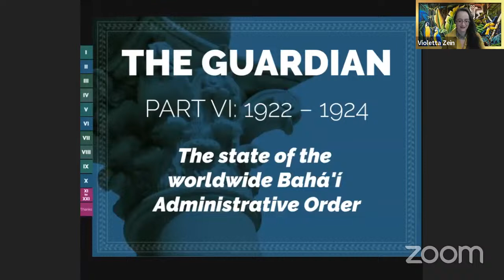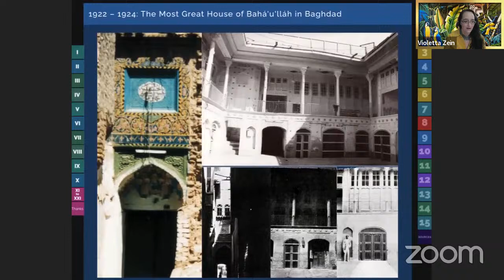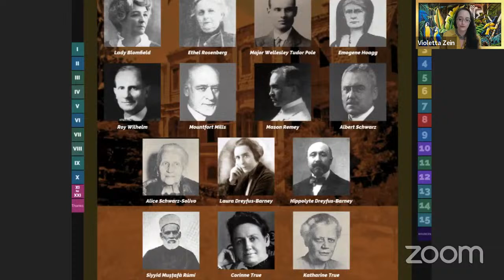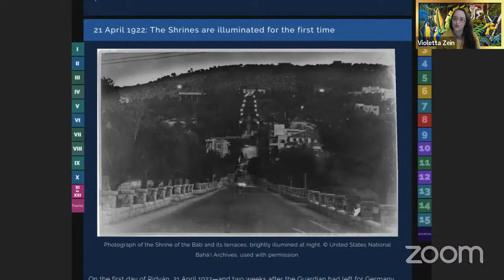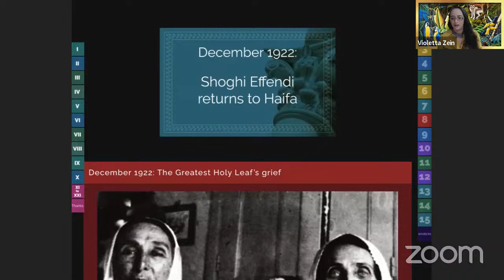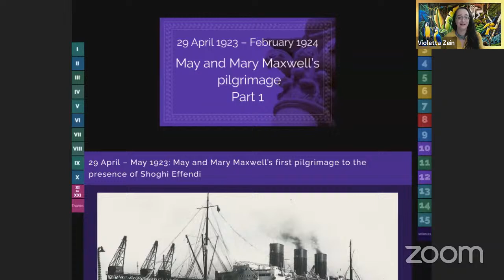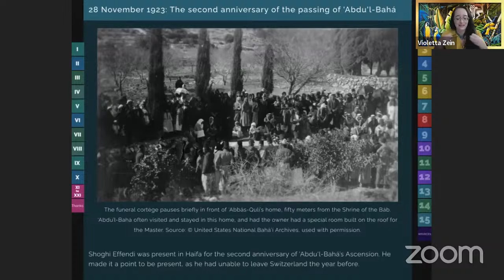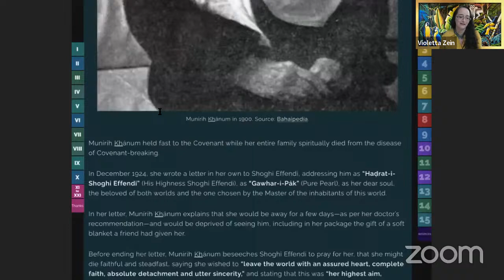The Guardian Part 6: The state of the worldwide Bahá'í Administrative Order (1922-1924)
In this part of The Guardian chronology, we study the first two years of his Guardianship, and how he begins carefully and methodically building the Bahá’í Administrative Order. We also travel with him to his mountain retreats and beloved Mr. Hauser in Switzerland three times in 1922, 1923, and 1924. The Shrines of the Báb and Bahá’u’lláh are illuminated for the first time, and May and Mary Maxwell—aged 12—arrive on their first pilgrimage. We also acquire a broad understanding of the role of the Greatest Holy Leaf in these the first years of Shoghi Effendi’s Guardianship, with her innumerable letters in support of the Guardian to communities the entire world over. Shoghi Effendi inaugurates the Bahá’í Fund, begins publishing the Bahá’í World, and begins making plans to extend the properties at the World Centre. Finally, in 1924, Dr. John E. Esslemont becomes Shoghi Effendi’s first truly stellar secretary.

00:00:00 Welcome
00:02:02 Introduction
00:03:08 - Section : The Guardian (January to February 1922)
00:15:25 - Section 2: A place for 'Abdu'l-Bahá’s shrine (Early March – April 1922)
00:28:10 - Section 3: The consultation in the Holy Land (March – April 1922)
00:40:18 - Section 4: The illumination of the Shrines (April 1922)
00:51:47 - Section 5: Shoghi Effendi in Switzerland (5 April – 15 December)
00:58:13 - Section 6: The Greatest Holy Leaf in the Holy Land (April – November 1922)
01:03:32 - Section 7: Shoghi Effendi returns to Haifa (December 1922)
01:08:27 - Section 8: Avárih the Covenant-breaker (1922 – 1923)
01:15:46 - Section 9: The Bahá'í fund, raising Assemblies, and the nine terraces of 'Abdu'l-Bahá (March – April 1923)
01:20:34 - Section 10: May and Mary Maxwell’s pilgrimage – Part 1 (29 April 1923 – February 1924)
01:29:57 - Section 11: Shoghi Effendi in Switzerland (June – November 1923)
01:31:59 - Section 12: May and Mary Maxwell’s pilgrimage – Part 2 (January – February 1924)
01:36:25 - Section 13: The Bahá’í World January (May 1924)
01:40:34 - Section 14: Shoghi Effendi in Switzerland (Mid-March to 24 September 1924)
01:42:55 - Section 15: Dr. Esslemont becomes Shoghi Effendi’s secretary (July – December 1924)

✻ ✻ ✻ LINK TO THE CORRESPONDING PART IN THE ONLINE CHRONOLOGY ✻ ✻ ✻

✻ ✻ ✻ LINKS FOR VIOLETTA'S ONLINE CONTENT ON BAHÁ'Í HISTORY ✻ ✻ ✻

Below are the four online illustrated chronologies written and illustrated by Violetta Zein:

The Blessed Beauty: The life and Revelation of Bahá’u’lláh

✻ ✻ ✻ ADDITIONAL LINKS ✻ ✻ ✻